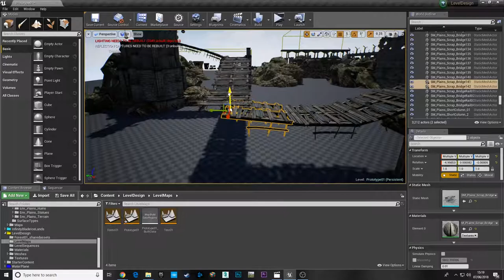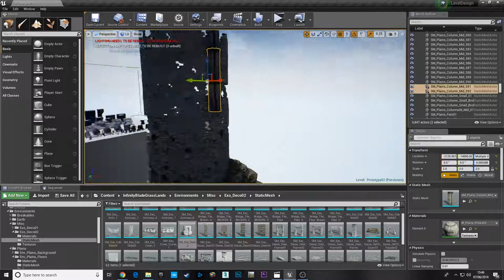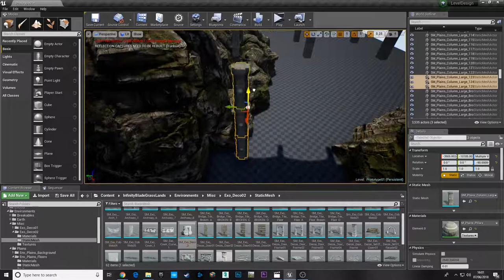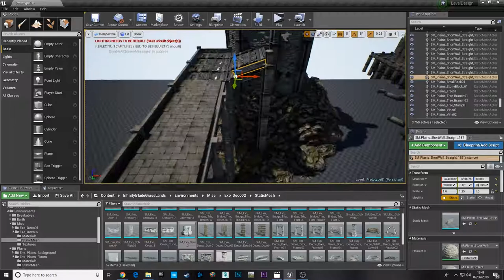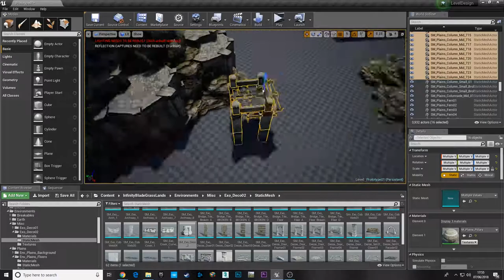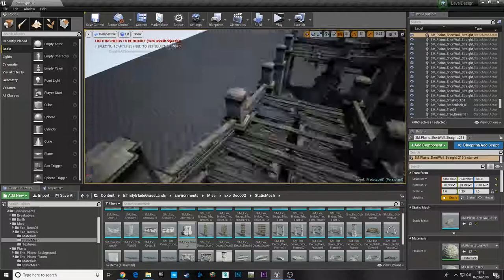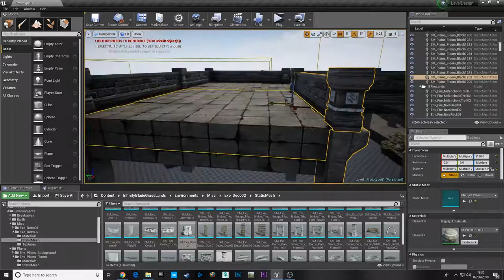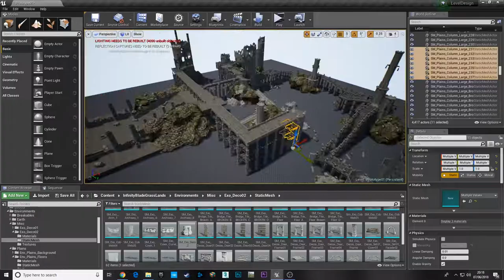Speed Level Design - Old Ruins | Day 3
This is the Third Day for the speed design, The concept for this project is to create Old Ruins using Unreal Engine 4 (UE4) that
takes inspiration from the Prince of Persia and Assassins Creed games. Looking at different environments from each game I
started to compile a game concept for the environment I wanted to create, once I had an idea in mind I started to create the
foundation on the level and build upon it. As the finalized concept for the game I aim to create an immersive atmosphere that
the player can lose themselves in. The project on the Third Day took around 2 hours to develop.

At the end of a set amount of projects I will release a bundle of cinematics from each project I create

== Software Used ==
- Unreal Engine 4 (UE4)
- World Machine

       - Queen of the Night
       - Rallying the Defense